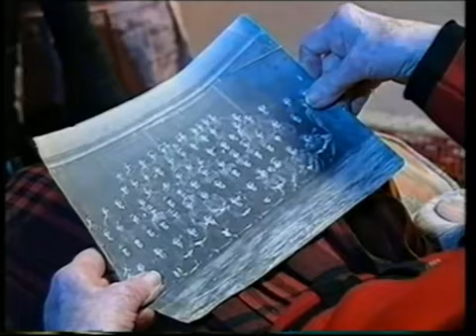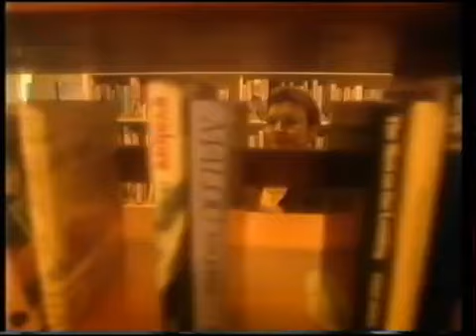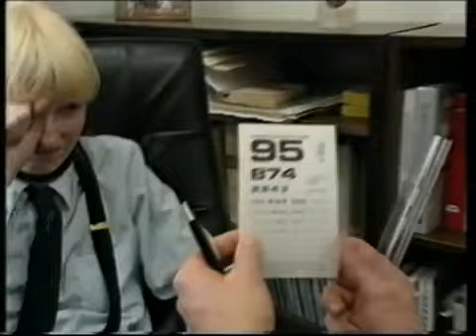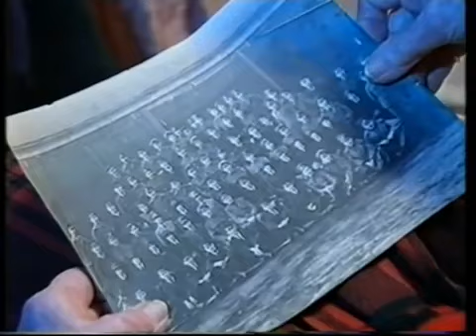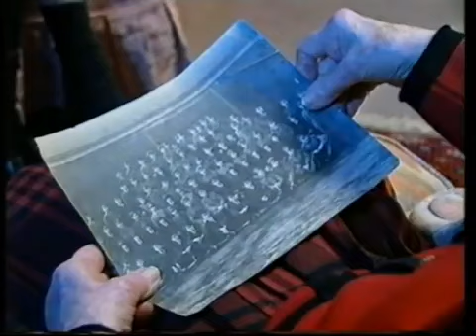The Extraordinary E01